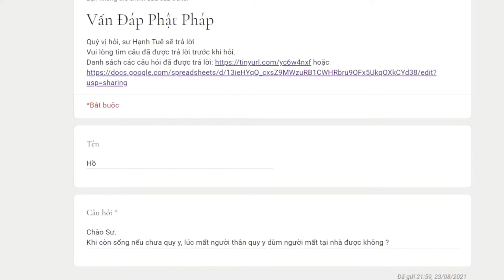1113. Quy y cho người mất có được không?